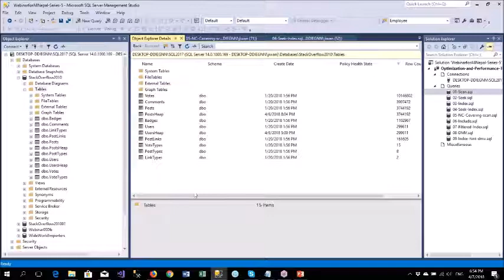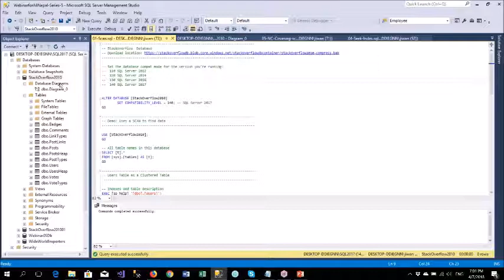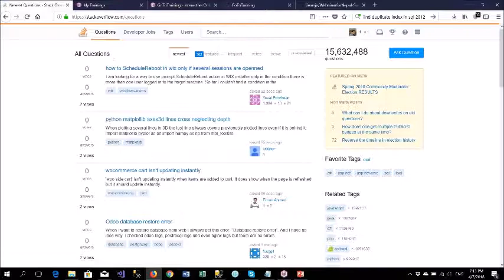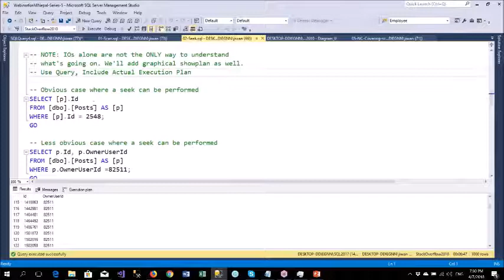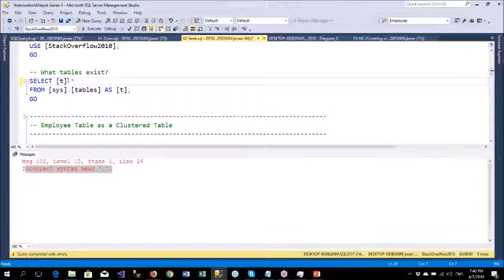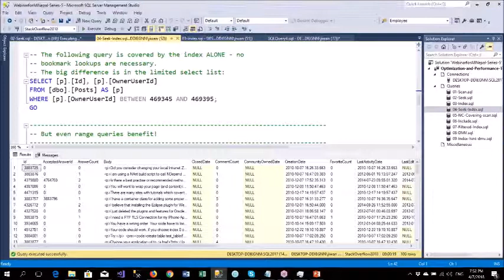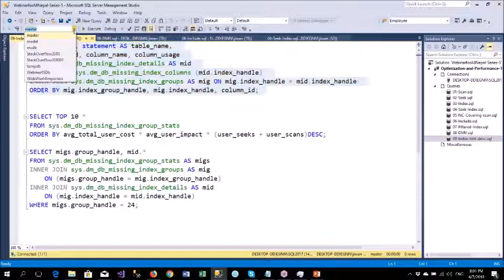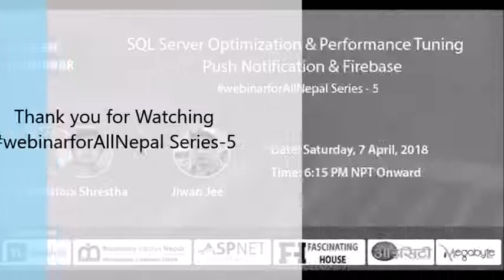Sql Server Optimization & Tuning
webinarforAllNepal Series-5